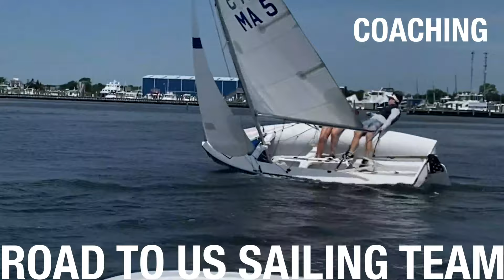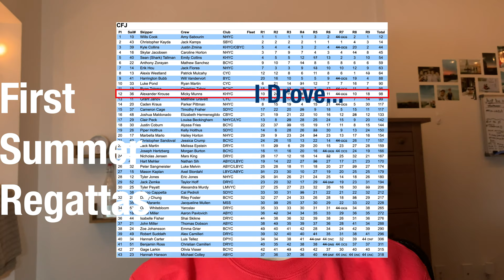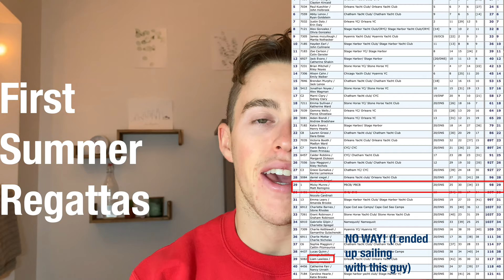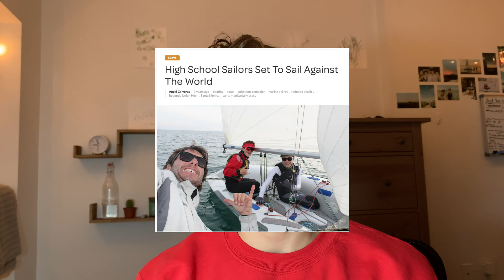ZERO TO HERO | My Sailing Story Pt. 1 | The Beginning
We all start somewhere. This is my story.
Campaign news coming soon!

Intro: (0:00)
The Beginning: (1:00)
First Regatta: (1:24)
Summer Fun: (1:54)
Year 2: (3:00)
Success: (3:26)
Next Steps: (3:45)
Outro: (4:00)